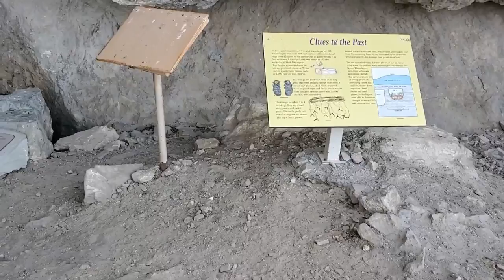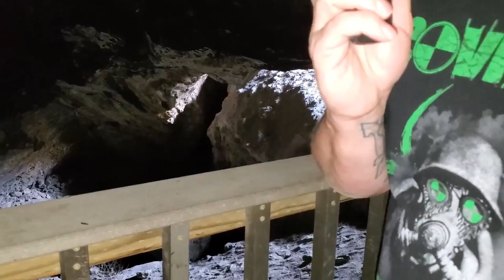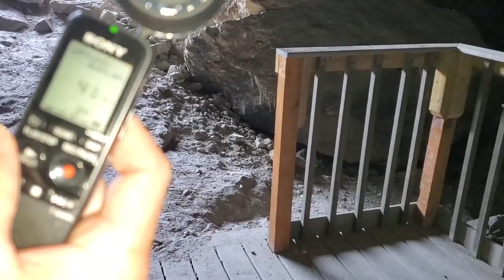Exploring the Cave of the Red Haired Giants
Join me as I investigate this unique location hidden in the mountains near lovelock Nevada as we investigate this cave and try and bring you evidence of the paranormal. Join us on our adventure into the unknown.